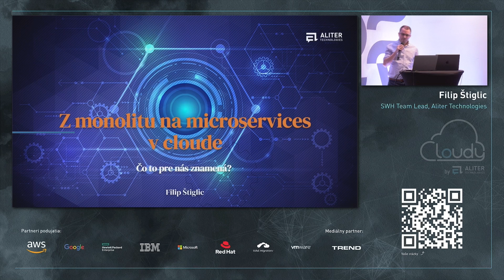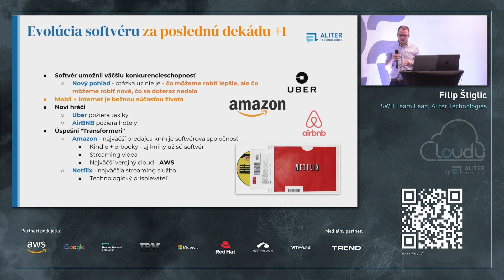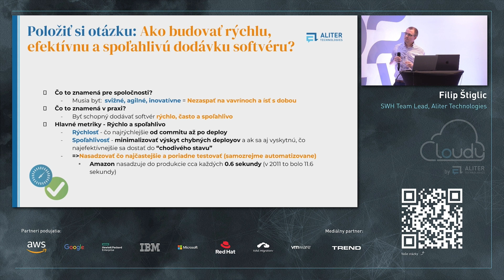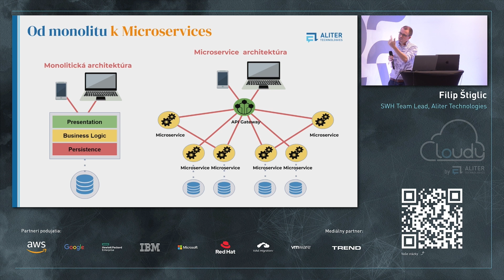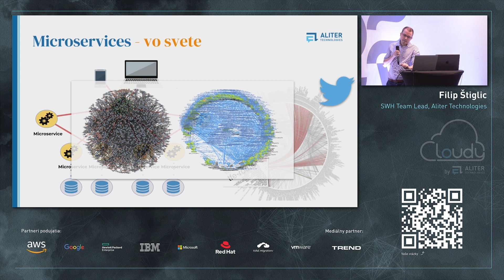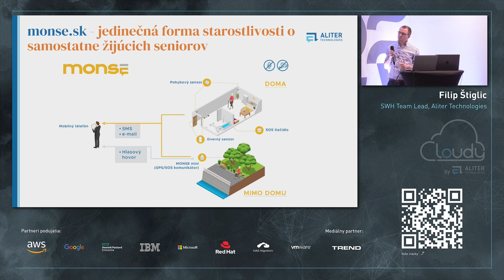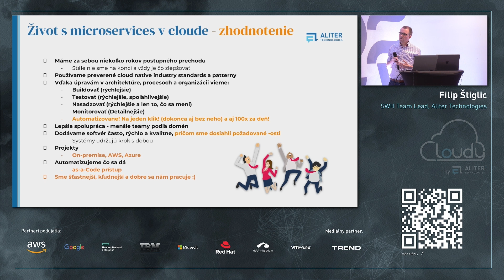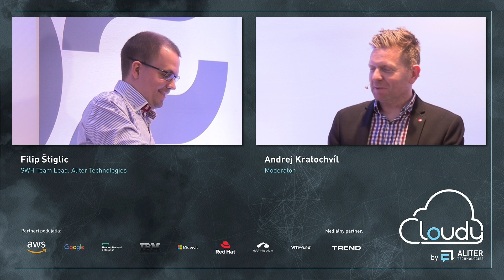CLOUDY Ako na hybridný cloud (2022) | Filip Štiglic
CLOUDY Ako na hybridný cloud (2022)
PREZENTUJÚCI: Filip Štiglic
TÉMA: Z monolitu na microservices v cloude - čo to pre nás znamená?
CLOUDY How to leverage hybrid cloud (2022)
SPEAKER: Filip Štiglic
TOPIC: From monolith to microservices in the cloud - what does it mean for us?